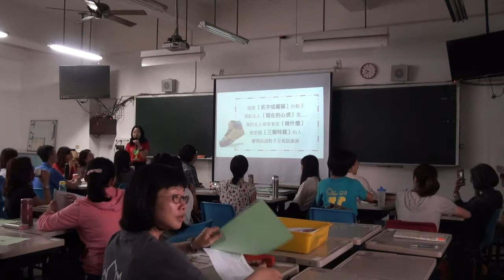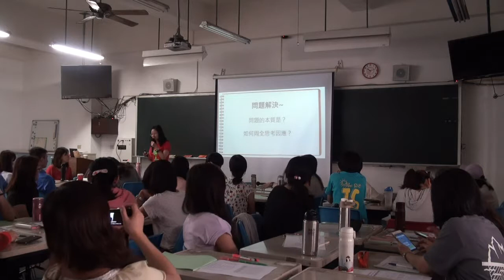[班級經營與師生對話] Part 1 從自我介紹開始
講師：台中市沙鹿高工國文科  李明融老師